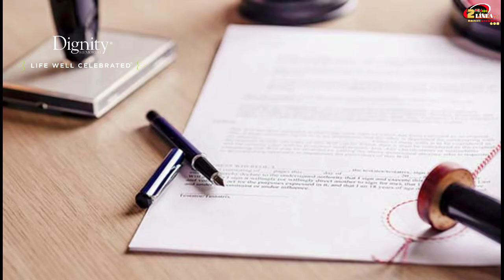EXTRAORDINARIOS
((Al aire)) 2enlineatv EXTRAORDINARIOS con Ana Vallejo, Emisión 6:00 p.m.Daniela Robles, empresaria que vió en el arte de las manualidades y las ventas un negocio próspero.